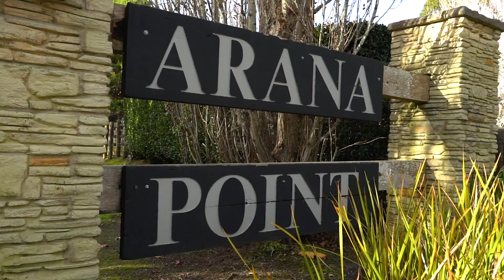45E Arana Drive, Karaka, Franklin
Secret Waterfront Resort

In the most secretive, secure, gated community imaginable, this 10-acre private waterfront resort sanctuary on park-like grounds is an exquisite nature's paradise. The substantial north-facing home was built for total escape at the edge of the Manukau Inlet. Launch the kayak off the lawn, catch a fish from the jetty for dinner, total serenity is assured. Yet the latest hi-tech adds luxurious indulgence in hidden sound systems, security cameras, heat pumps and underfloor heating. Nothing was spared creating a sublime wonderland; a playground for dream family lifestyle, together with spaces for pets including post and rail paddocks for horses.

Entertaining is divine - the large bespoke marble kitchen by Carlielle Kitchens includes a scullery and opens directly to the water beside a generous lounge and dining area.

From every window, glorious vistas reach over expansive lawns, immaculate tropical gardens, the meandering river and tranquil farmland where your animals can graze. Huge bedrooms each have bathrooms and generous walk-in wardrobes. Upstairs, a vast master suite expands into its own lounge and a balcony is the perfect spot for an evening wine watching the sun sink down over the water.

Throughout the home, storage is capacious, plus there is space above the three car carpeted garage. Extended family or guests are comfortably accommodated in the original stables brilliantly converted to a romantic yet spacious three bedroom guest cottage. Should you ever need more space, beside the heated pool (with electric cover), the pool house with fully equipped gym, sauna, bathroom and integrated sound system could convert to a teen retreat.

An extremely rare opportunity to move into this tightly held, revered gated waterfront community of just six large properties, 35 minutes (approx.) from Auckland's buzz and handy to ACG Strathallan College and the fantastic local Karaka School.